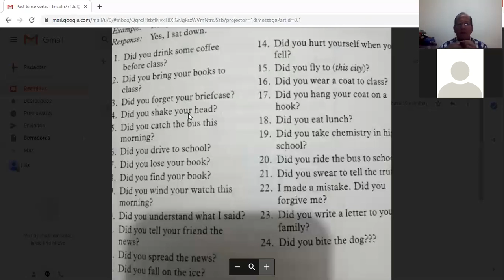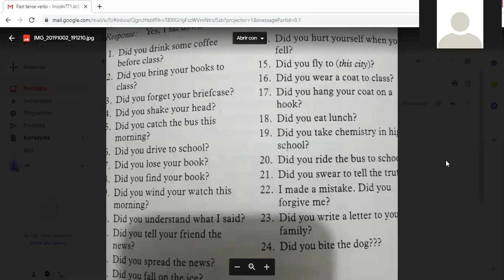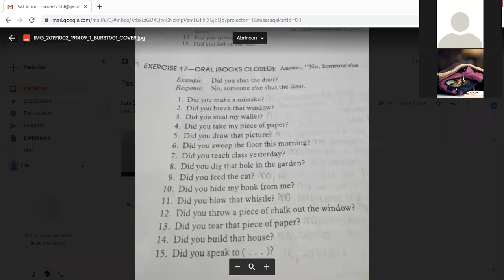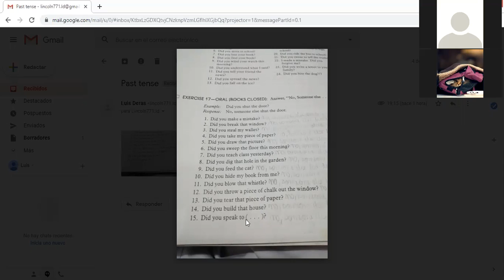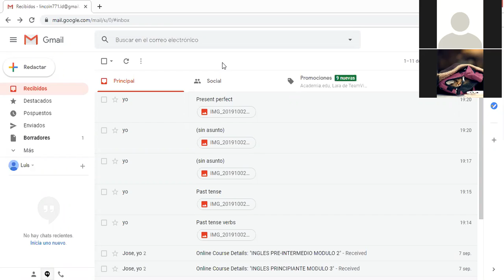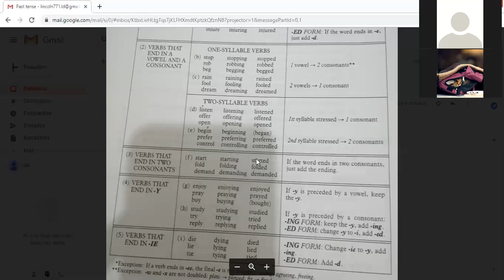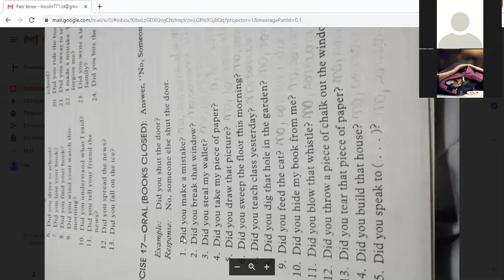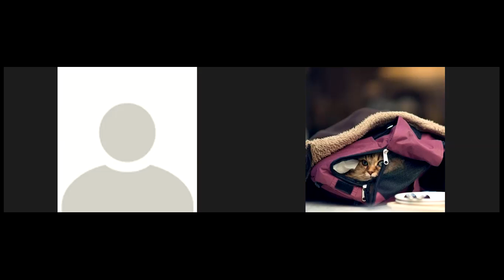Ingles Corporativo- Past tense